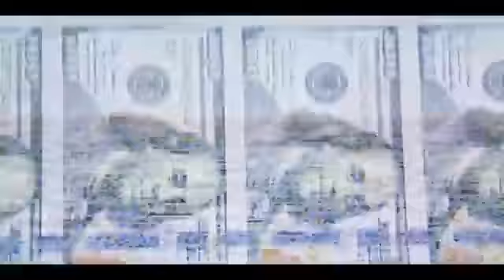David Hasselhoff “Open Your Eyes feat James Williamson Official Music Video